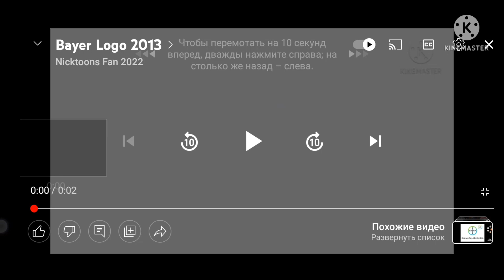YTPMV Bayer Scan